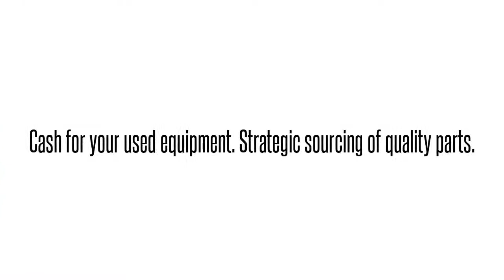Cisco used Parts Exchange: C3KX-PWR-440WDC= Buy/Sell used here 1-407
We buy/sell and repair Cisco  C3KX-PWR-440WDC= CAT 3K-X 440W DC POWER SUPPLY SPARE PROD SSL   Send us your requirements for Cisco Optical networking, Telephony, Call center equipment, Switches, Blades, systems and parts. 90 day warranty on all used/refurbished items. Bulk Buys! Repair and Hot spares! Strategic Sourcing.